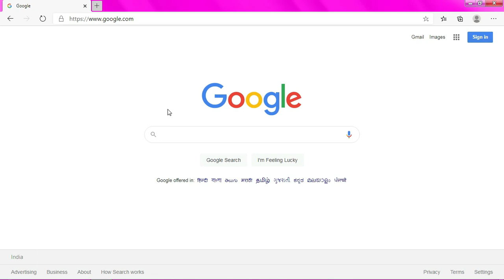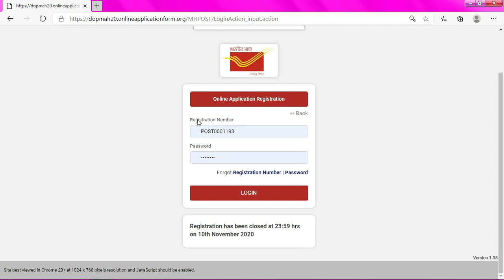Maharashtra Post office Postman Mail guard Admit Card Download 2021 | Maharashtra Post Exam date